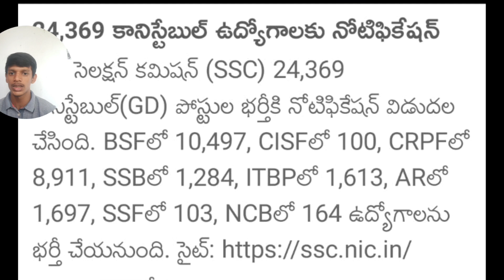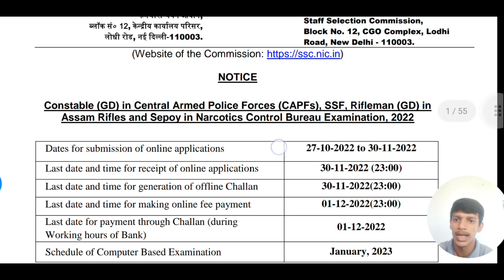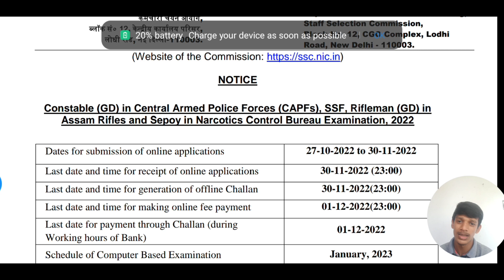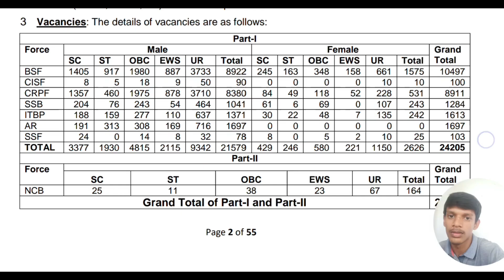SSC (GD) CONSTABLE -2022 APPLY NOW....ssc gd sscgd cisf bsf ssb ssf crpf ncb itbp #2022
🛑 What's app group link's 🛑